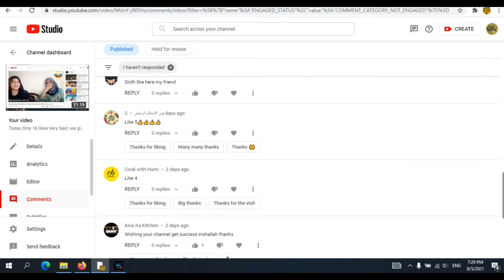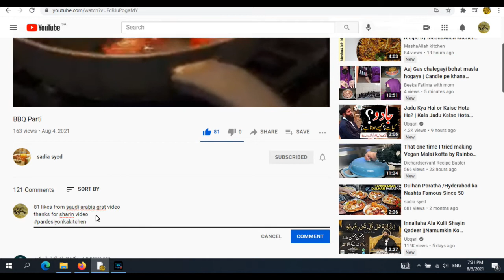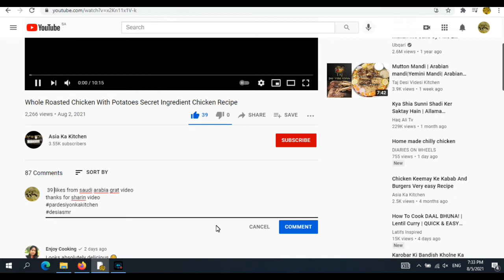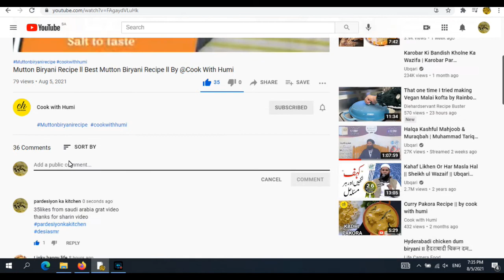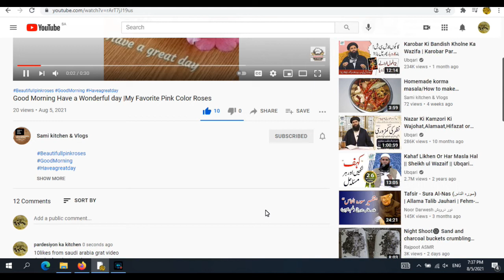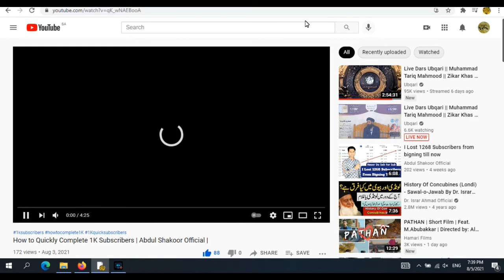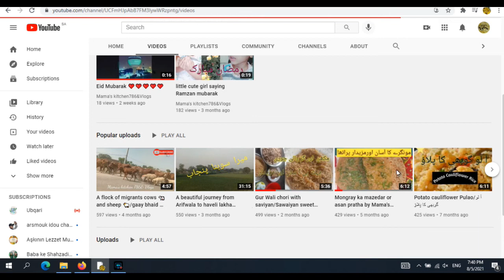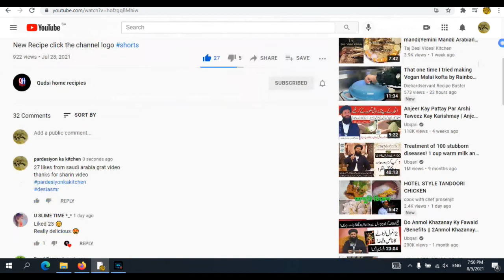today we subscribe yours channels & likes full see videos plz sub my channel | with proof return